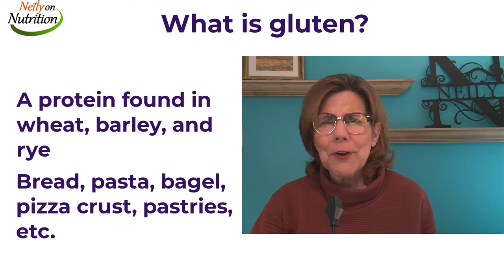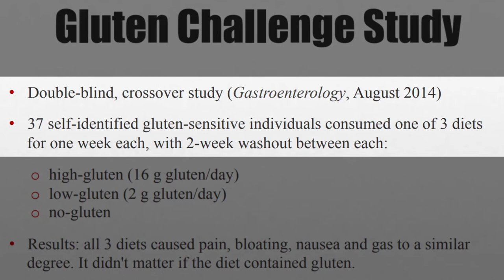Gluten: Friend or Enemy?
Gluten is still a thing and for some going gluten-free is imperative for their health (a very small percentage of the population). BUT, does everyone need to avoid?  Is it healthier? I dive in to help you in this short video. I'm on a mission to help take the fear out of food. Join me!

FOR THOSE WITH INQUIRING MINDS:
• No Effects of Gluten in Patients With Self-Reported Non-Celiac Gluten Sensitivity

• All information on Neily on Nutrition’s channel is subject to copyright and may not be reproduced without crediting this video as the original source.
• *Neily on Nutrition is a participant in the Amazon Services LLC Associates Program, an affiliate advertising program designed to provide a means to earn fees by linking to Amazon.com and affiliated sites. And thank you for your support if you do 😘